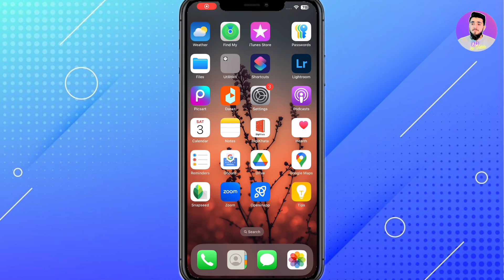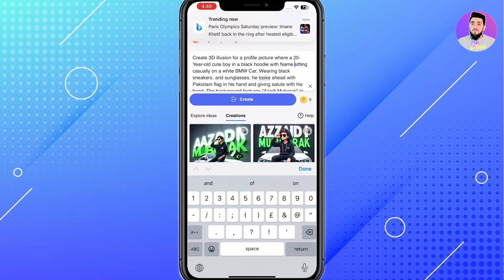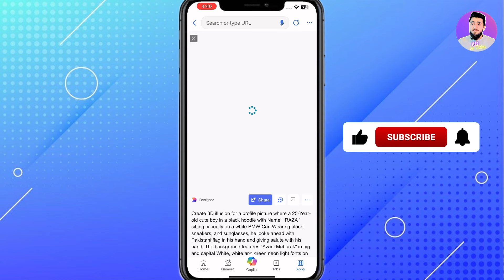How To Create 14 August 2024 Dpz 3D Images |14 August Photo Editing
How To Create 14 August 2024 Dpz 3D Images |14 August Photo Editing (​⁠@alikivideo1 )

14 august dpz ai photo editing,
14 august photo editing,
14 august ai photo editing,
14 august 2024 ai photo editing,
14 august name ai photo editing,
14 august 2024 dpz 3d images,
14 august,
15 august photo editing,
15 august ai photo editing,
how to create 3d ai 14 august independence day image,14 august status,15 august independence day photo editing,bing ai photo editing tutorial,14 august name wali dp,15 august 2024 ai photo editing